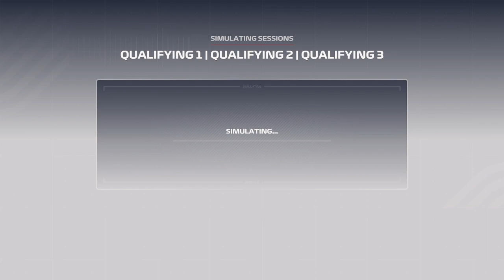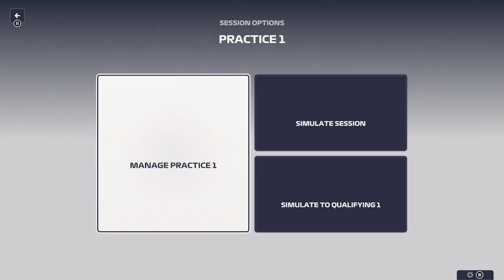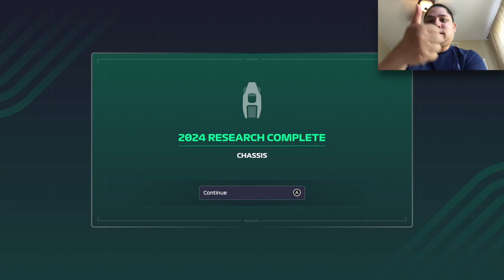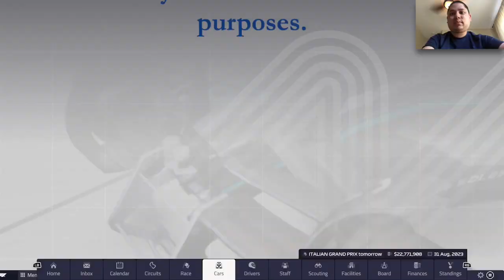Belgian and Dutch GPs (Day 6) - F1 Manager 2023 Gameplay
As the F1 season continues, my race team has not kept up with the upgrades which have prevented us from scoring any constructor's points.  These two Grand Prix races will determine if I can elevate up into the constructors standings.

0:00 Intro Video
0:10 Belgian Grand Prix
11:19 Dutch Grand Prix
19:41 Outro Video

If you want to view more F1 Manager 2023 playlist video content, click on this link here to view all my gameplay playlist

Thumbnail Photo Credits:  F1 Manager 2023 Logo (Traxion.GG)